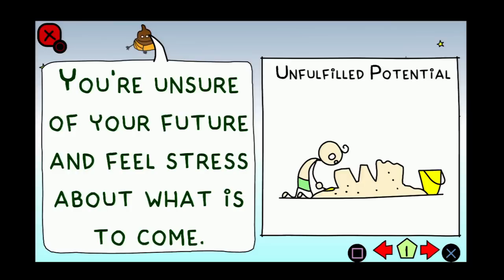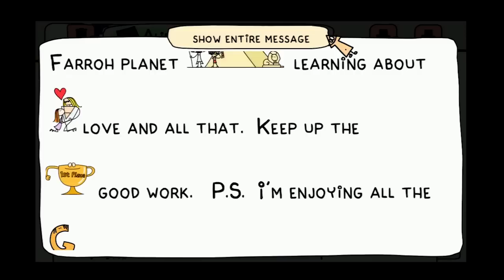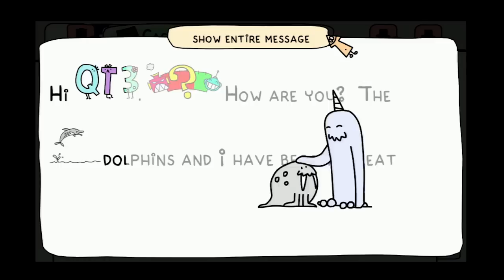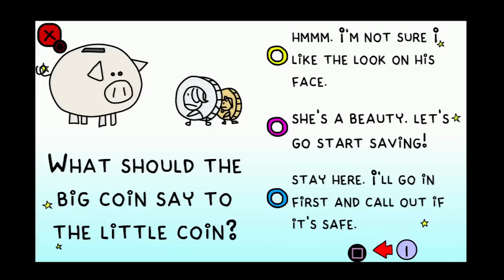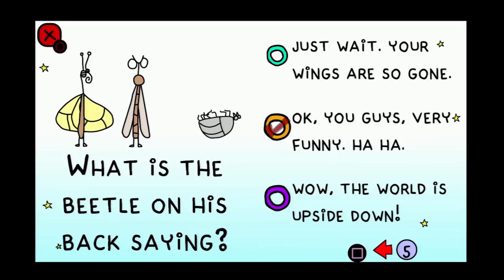Doki-Doki Universe - Bunnipi - Part 10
Welcome to my lets play of the Playstation exclusive game called "Doki-Doki Universe". In this series I will play through the entire game with commentary.